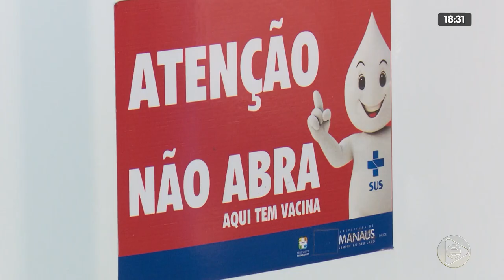JORNAL EM TEMPO 15 02 2020 02º BLOCO